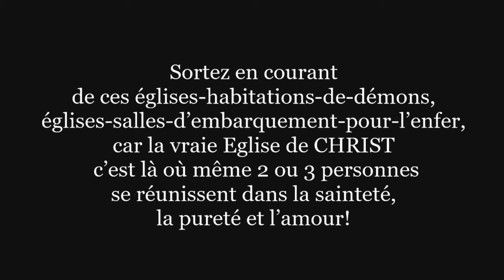INCROYABLE⚠️Un Pasteur Vampire Camerounais a enceinté 10 de ses fidèles, y compris 5 femmes mariées.